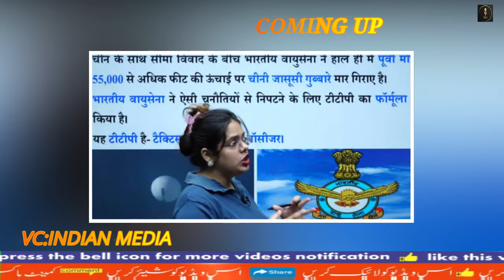Indian Airforce Trolled Badly on Using Rafael against Chinese Balloon | Indian Media | Modi | BJP